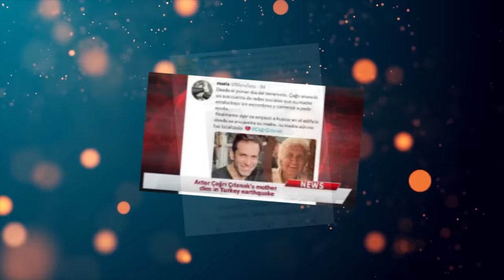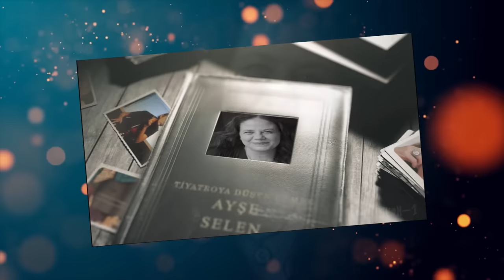Los 10 Mejores Actores Turcos que Perdimos en un TERREMOTO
¿Te has preguntado qué actores turcos han fallecido en 2023? En este video te presentamos una lista de los ACTORES TURCOS que FALLECIERON en 2023, incluyendo algunos que perdieron la vida en el terremoto más reciente. Acompáñanos y descubre más sobre estos talentosos actores turcos que dejaron un legado en las series y novelas turcas. Además, podrás conocer más sobre su trayectoria artística y sobre algunas de sus mejores interpretaciones. No te pierdas este video y descubre más sobre el mundo de las series turcas y sus actores.

TAMBIÉN TE GUSTARÁN ESTOS VIDEOS